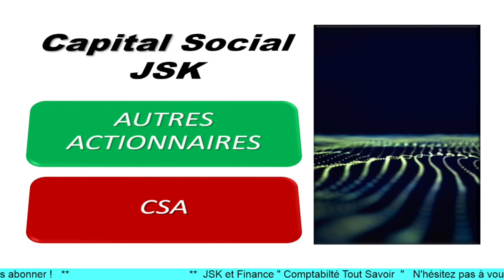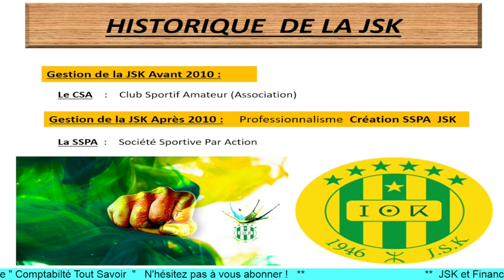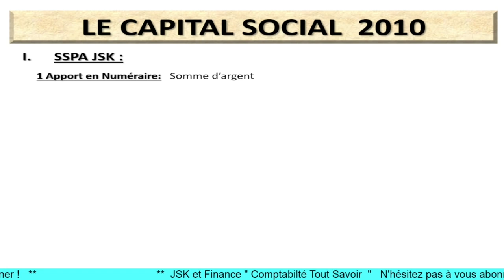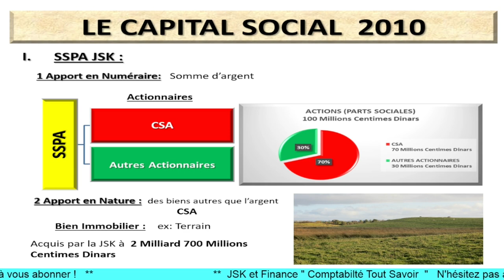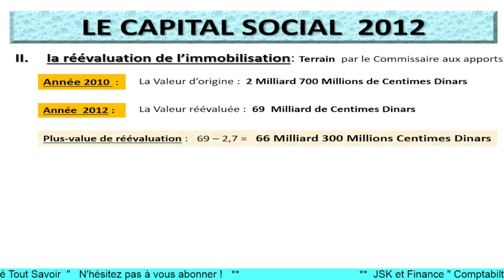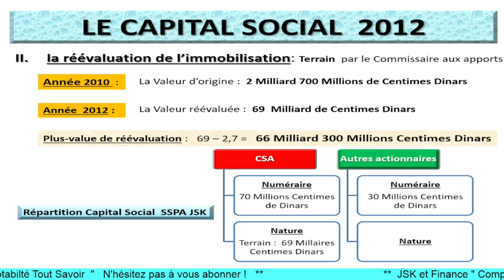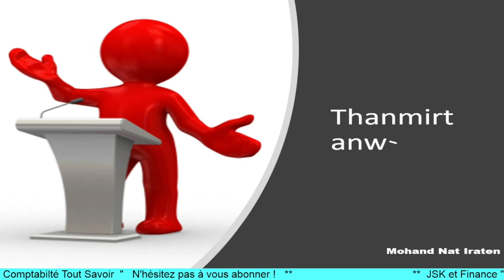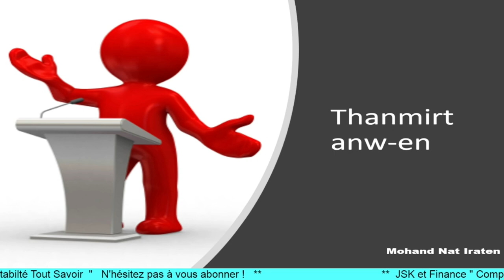# JSK # 2 Le Capital Social des Actionnaires !!! # JSK et Finances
Dans cette vidéo, je vais vous expliquer comment le CSA est devenu actionnaire majoritaire.